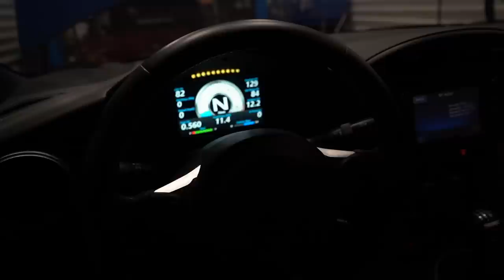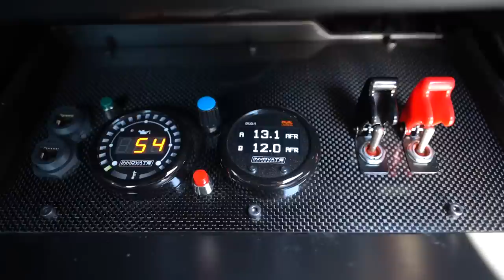Why it Cost $140,000 To Build This BRZ!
This build is absolutely insane. No corners were cut when putting this build together!

BUILD LIST

ECU:
Motec m130, Motec C127 dash

Engine:
Solid roller LS7 based (LSR block) LSX - with nitrous

Equal length, sequenced long tube headers. 3” dual exhaust

Nitrous works 150shot wet plate kit

Transmission :
Tremec magnum xl 6 speed with an RPS billet carbon twin disk clutch

Ford 8.8 diff

Suspension:
Fully adjustable SPL suspension components

MCS coil overs

Tires:
Volk ZE40 bronze 18x10 +40, Yokohama A052 265/35R18 front, Mickey Thompson ET STREE R 325/35R18